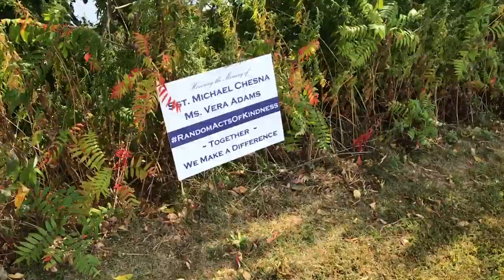Changes at the proposed Weymouth Compressor site from Sept 23 2019